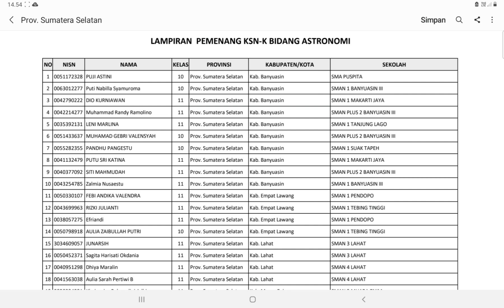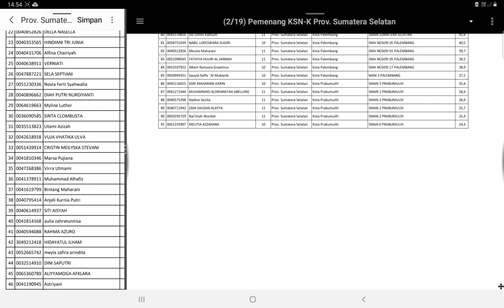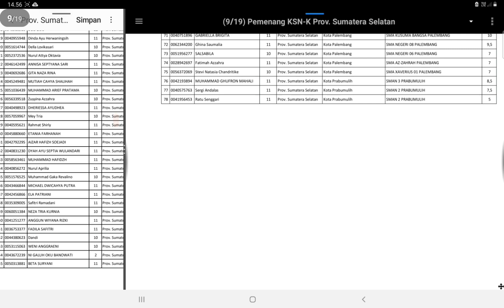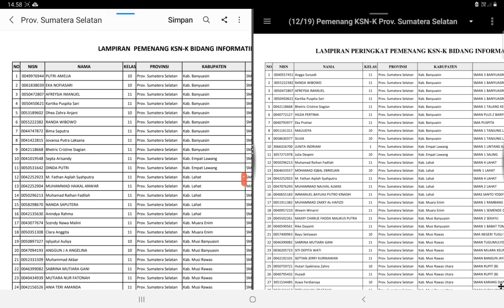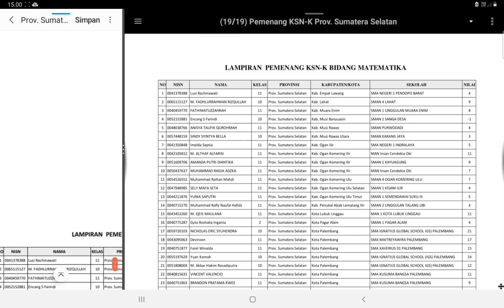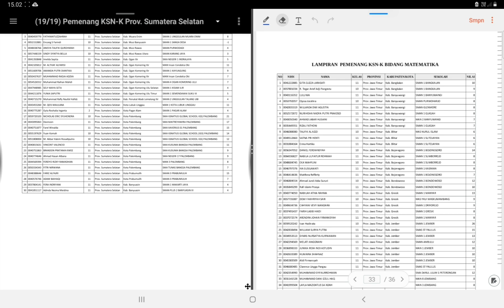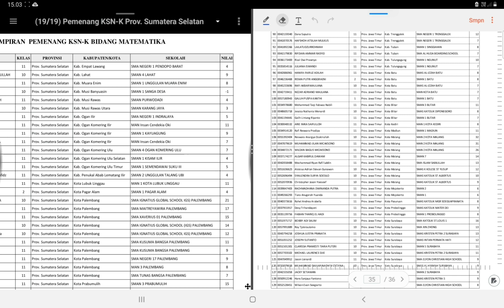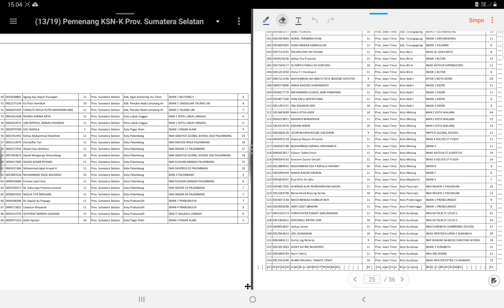Revisi Hasil KSN-K 2021 part 2 !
Setelah video Revisi Hasil KSN SMA untuk Jawa Timur, tim Dokter Matematika menerima revisi hasil KSN untuk Provinsi Sumatera Selatan. Semoga hasil ini sudah sesuai ya. Ditunggu untuk hasil provinsi lainnya ya. Stay tune di Dokter Matematika.

Lalu buat kalian yang lolos, bagaimana persiapan kalian menuju KSNP?

KSN Provinsi akan segera dilaksanakan pada tanggal 2-7 Agustus 2021

Kompetisi Sains Nasional (KSN) 2021 adalah kompetisi yang dihelat oleh Pusat Prestasi Nasional, Kompetisi Sains Nasional sebelumnya bernama OSN (Olimpiade Sains Nasional).
KSN SMA terdiri dari 9 bidang yaitu: Matematika, Fisika, Kimia, Biologi, Informatika, Astronomi, Kebumian, Geografi dan Ekonomi.